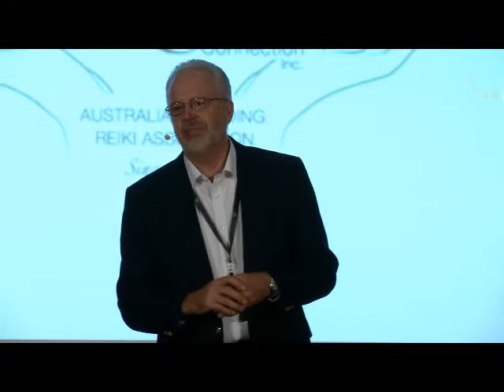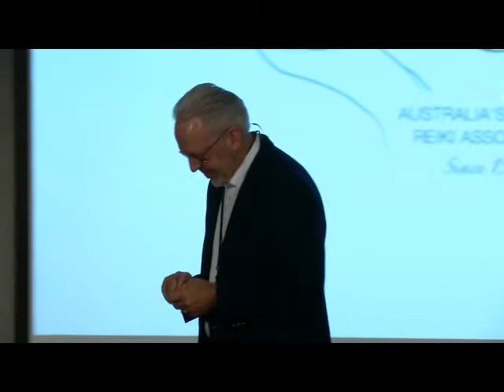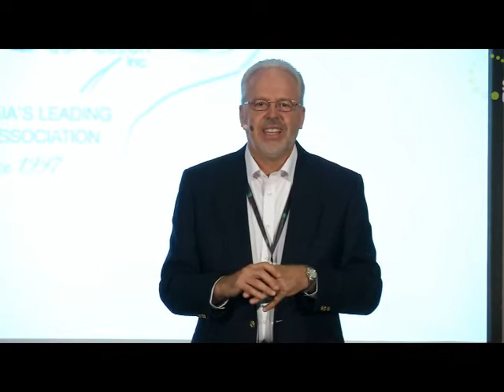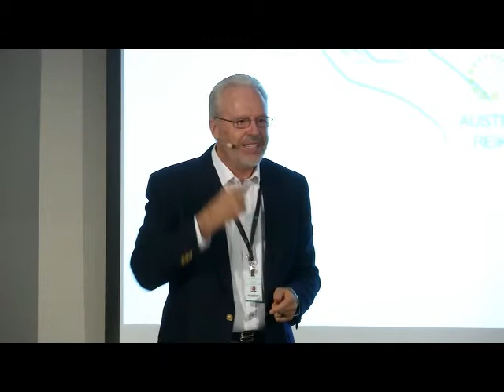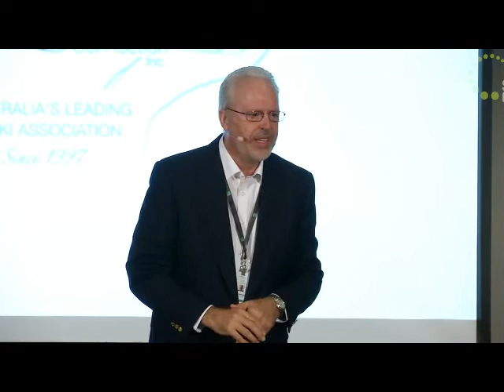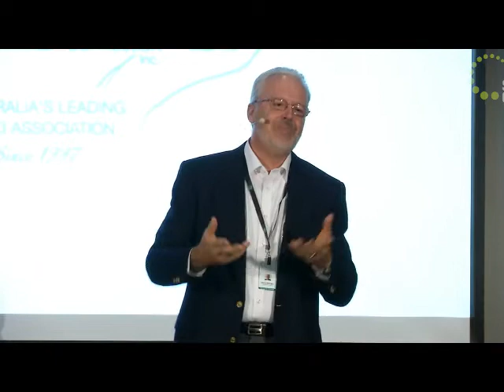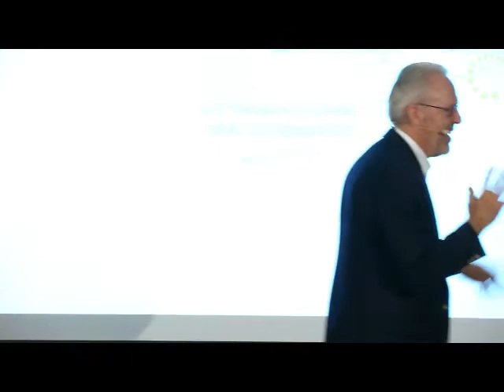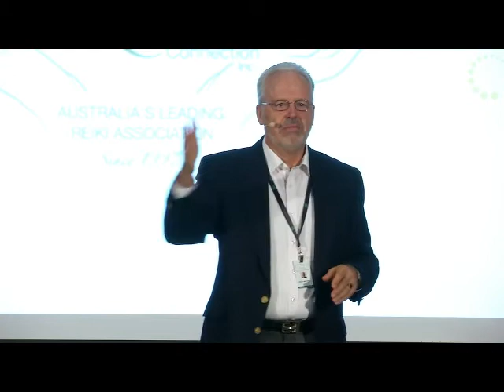Paul Mitchell at ARC International Reiki Conference 2015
Paul Mitchell's  presentation